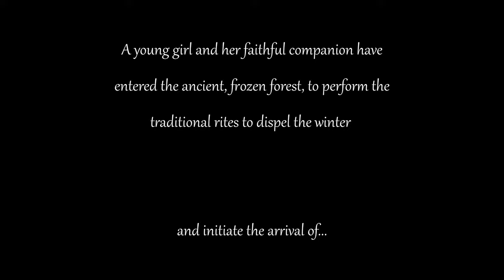scorerelief2021 Jason Anthony Webster SPRING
I hope you all enjoy, any feedback would be great, thank you for your time.